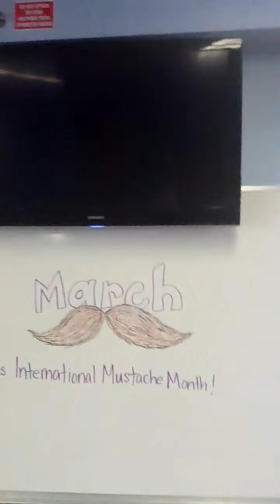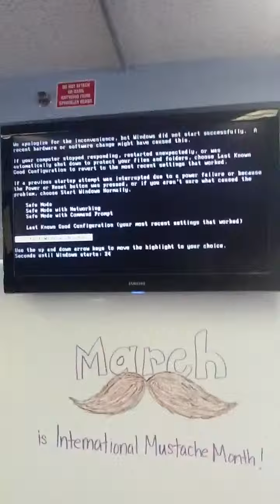InfoNet in an infinite loop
At Drexel, we have TVs around campus to display information via a system we call InfoNet. However, it's powered by Windows... You know what that means. Here's the TV in the Myers Hall lobby stuck in a infinite reboot loop.

For those of you wondering what's with the bars, this was a direct upload from my iPad 2, shot horizontally. Plays best in fullscreen. YouTube improperly crops it otherwise.

PS: Any time I say ResNet, replace that with InfoNet. The two are separate systems but have very similar names, hence my mixing of the too.